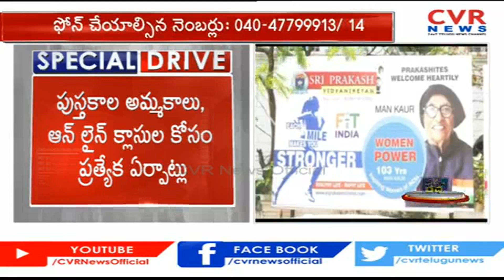CVR News Sting Operation | fraud of Sri Prakash Vidyaniketan School | Tuni | CVR Special Drive